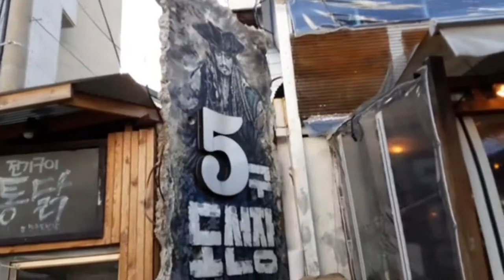갯배의원리ㆍ갯배선착장ㆍ5구도선장 ㆍ여행의 순간들 Sokcho walking tour record